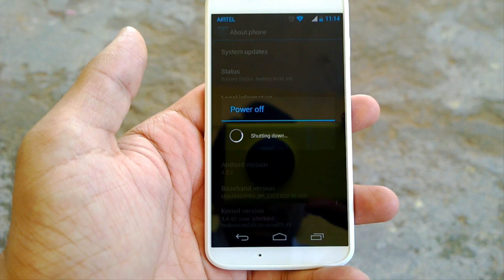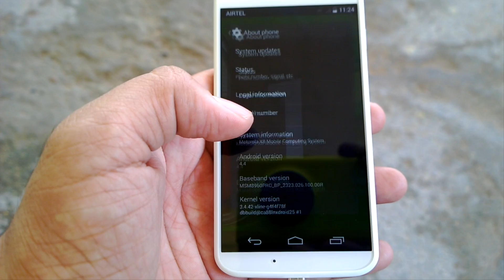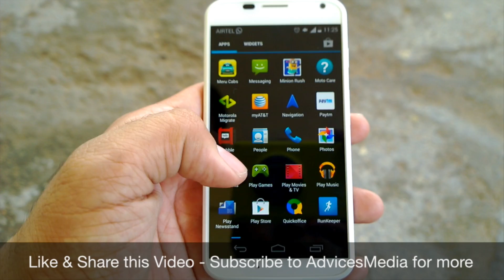Motorola Moto X Android 4.4 KitKat Update - Update Details, Interface